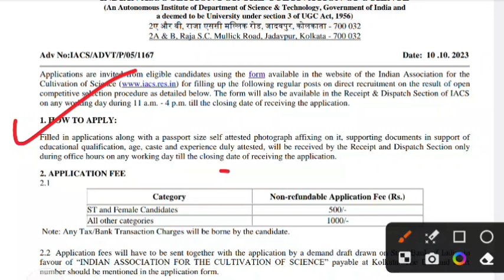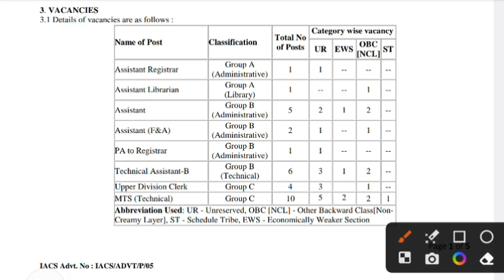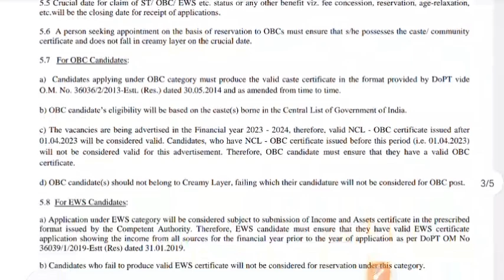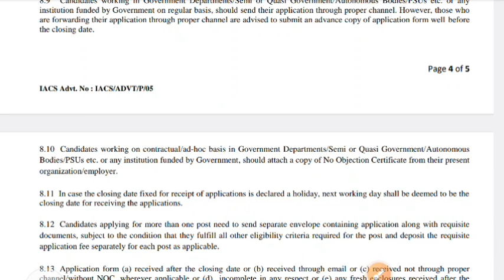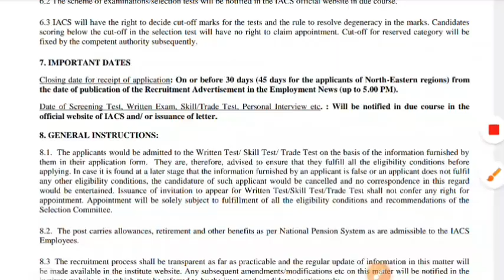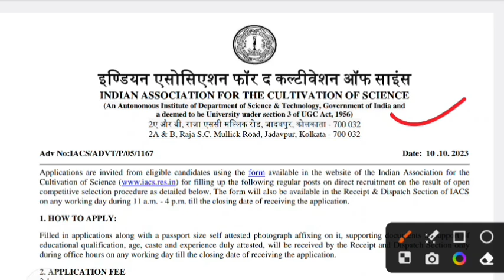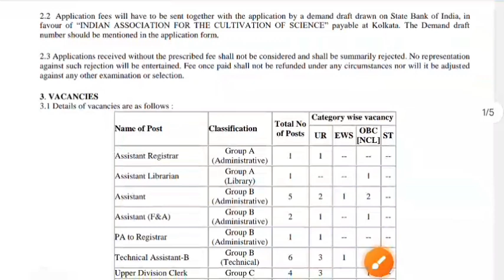IACS भर्ती ITI सभी ट्रेड की सरकारी नौकरी | ITI government vacancy 2023 | ITI govt job vacancy 2023